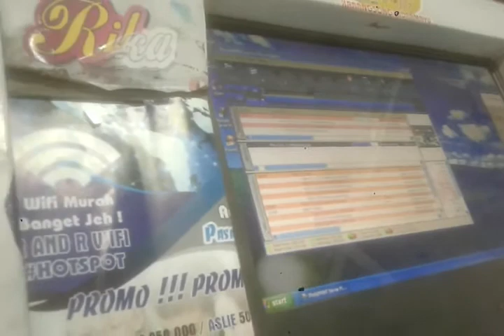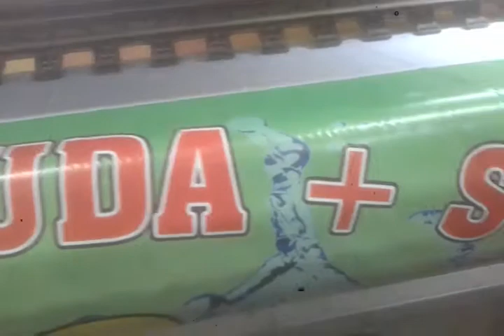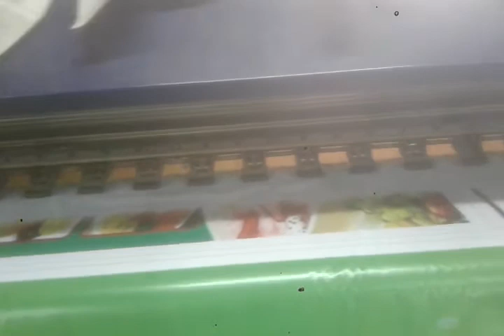Mesin Printer Pencetak Spanduk